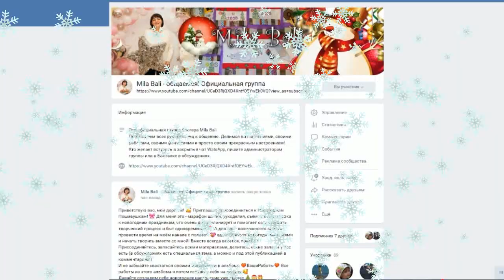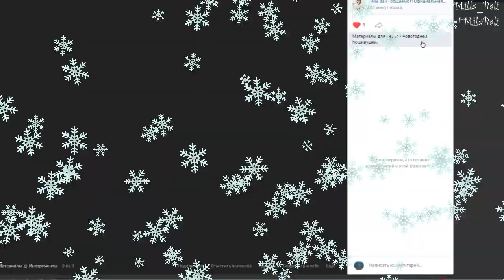Ёлка БОХО ♥ Кружевная текстильная ёлочка ♥ Марафон "Новогодние Пошивушки с Милой Bali ♥ Mila Bali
Видео #6 в рамках марафона "Новогодние Пошивушки с Милой Bali" Новогодняя текстильная ёлочка в стиле БОХО! Смотрите новые идеи в следующих выпусках!